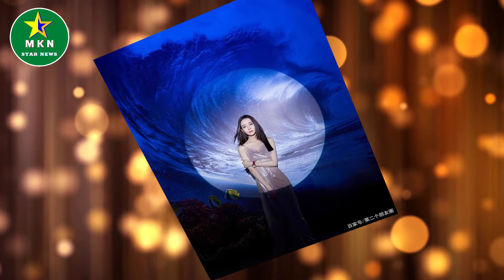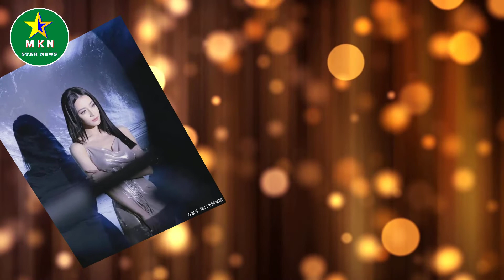迪丽热巴 被吐槽是假人：标准建模脸，世界上竟然有这种神颜！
迪丽热巴被吐槽是假人：标准建模脸，世界上竟然有这种神颜！ | MKN Star News.